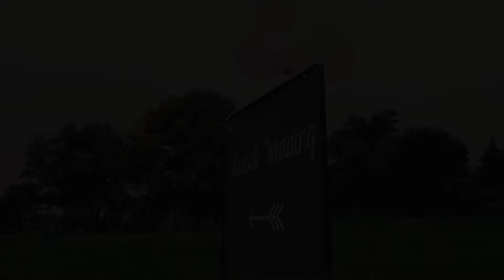Courtney and Jon Highlight